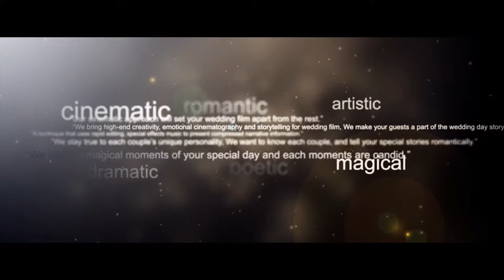Alyssa & Dimitrius - Skirball Cultural Center Los Angeles Wedding Video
Trailer Film
Basic Collection + Feature Film Upgrade

Reception Venue: Skirball Cultural Center
Los Angeles, CA